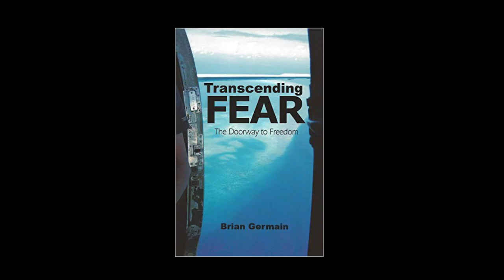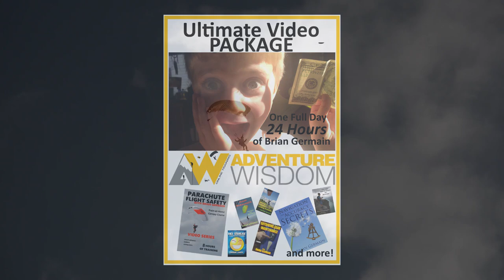The Root of Optimism -- Adventure Speaker Brian Germain -- Music by Rising Applachia -- Medicine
Adventure Advocate Brian Germain talks about the process of transcending fear in skydiving, and how the lessons learned in life help us through the emotional aspect of the experience, and how the lessons in skydiving can help us in life.  Brian is active on the speaker circuit, and is available

Footage by Brian Germain, Laura Kraus and Tore Andreas Helgedagsrud
Line:  Hårstadnebba in the Sundaal Region of Norway.